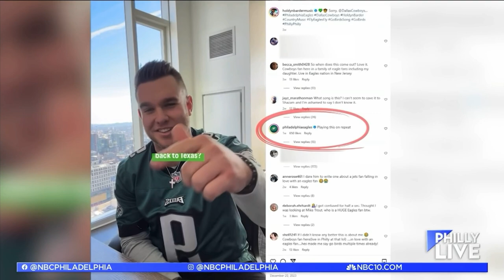Holdyn's Eagles anthem 'Go Birds' shines on Philly Live with Aunyea Lachelle | NBC10 Philadelphia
Holdyn Barder chats with NBC10 Philadelphia's Aunyea Lachelle to discuss his viral song 'Go Birds' in anticipation for the Eagles' first 2024 playoff game in Tampa Bay.